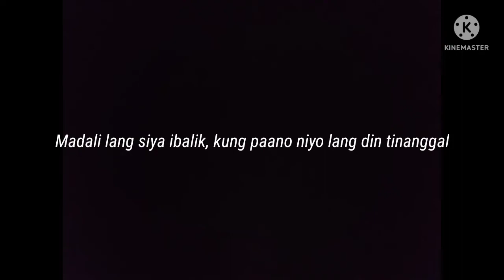PALIT CONTENT?! FIRST TIME EXPERIENCE | Brake Pad Replacement | Mio I 125 | MOTORial 01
First time ko po opo..

So eto po ung video ng aking first time experience🤣COMMENT NALANG PO KAYO FOR ADVICE IF EVER MAY MALI MAN AKO👍Andami ko ring natutunan habang ginagawa, tsaka pagpasensyahan niyo na HAHAHA next time travel naman ang video natin gamit ang ating Mio i 125❤️

Maraming salamat sa inyong todong suporta!

llllllllllllllllllllllllllllllllllllllllllllllllllllllllll

Magandang araw sainyo! Bago ka lang ba sa channel ko? Naririto na ang hinahanap mo! Vlogs ba? Gaming ba? Tutorials ba? Covers ba? Lahat yan, iyong masusubaybayan sa aking channel! siguraduhing MagLike, MagComment at higit sa lahat, MagSubscribe upang makahabol sa mga usapang nagaganap ngayon!

lllllllllllllllllllllllllllllllllllllllllllllllllllll

Saan mo nakuha ang iyong Channel Name?
LoChro -  Short term ng :
Lowkey and Chromatic state
KalmadongKintabin, we call it!
Calm but Shine through darkness!

lllllllllllllllllllllllllllllllllllllllllllllllllllllll

lllllllllllllllllllllllllllllllllllllllllllllllllllll

Salamat!